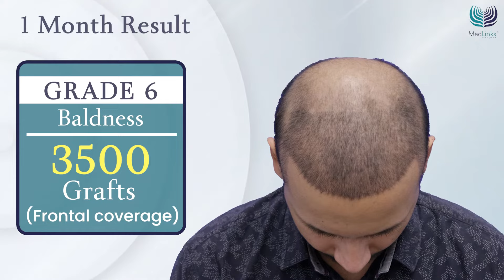🔥 Amazing Hair Transplant Results in India | Grade 6 Baldness Treatment with 3500 Grafts Implant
👉 If you're looking for amazing Before & After Hair Transplant Results in India, then you're in the right place! In this video, we'll show you some of the best results that our patients have experienced.

  At Medlinks Hair Transplant Clinic, We offer a wide range of hair transplant procedures, and our team of experts can help you find the best hair transplant result for your needs. We also offer the cost of hair transplant in India, so you can find out the cost of hair transplant in India.

Under the guidance of Dr. Gaurang Krishna, a leading hair transplant specialist in India, MedLinks Hair Clinic has garnered a reputation for delivering consistently outstanding results. Dr. Krishna's expertise, combined with the clinic's meticulous approach,  natural-looking hair restoration that seamlessly blends with the patient's existing hairline and facial features.

🚩 About MedLinks Hair Transplant Clinic-
The Best Hair Transplant Clinic in India:
MedLinks Hair Transplant Clinic has been awarded as the best hair transplant clinic in India on numerous occasions. Based in Delhi and Gurgaon, we have a team of world-renowned doctors who are widely known to carry out the best hair transplants in India. Our surgeons are internationally trained in performing hair restoration surgery. We have expertise in performing various procedures including FUE hair transplant, FUT hair transplant, etc. Dr. Gaurang Krishna, the co-founder of MedLinks Hair Transplants, also pioneered the PERFECT-i hair transplant procedure that ensures faster results.

Being a top hair transplant clinic in India, we aim to deliver the best results to our patients. We use the latest equipment and innovative technologies that ensure the most natural and desirable results. We also follow the best hygienic practices to provide our patients a comfortable experience.